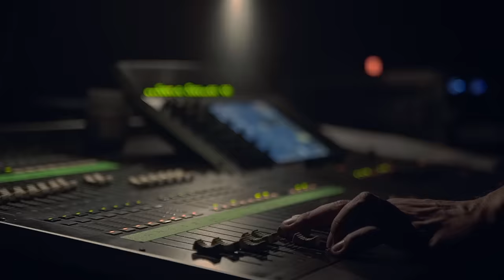Guasones - Nada que ganar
Dirección: Vicente Linares (BuendiaCine)
Imágenes extraídas del show de Guasones "XXV Aniversario" en el Estadio Obras Sanitarias realizado los días 5 y 6 de Octubre